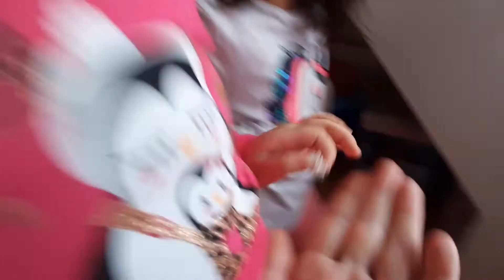Minis oyuncak kutu açılımı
Merhaba biz Elif Azra Kardeşler
 Oyun oynamayı,gezmeyi,yeni şeyler keşfetmeyi çok severiz.